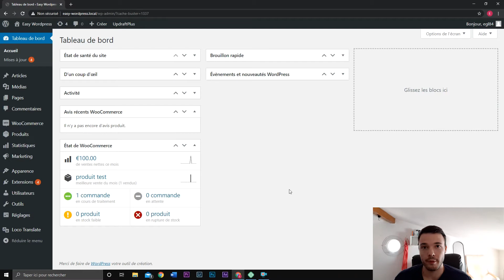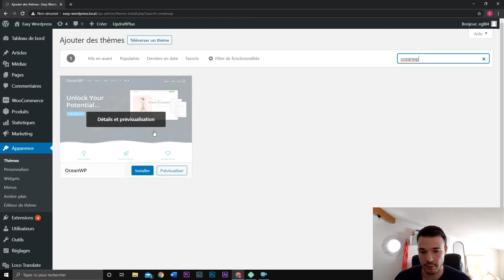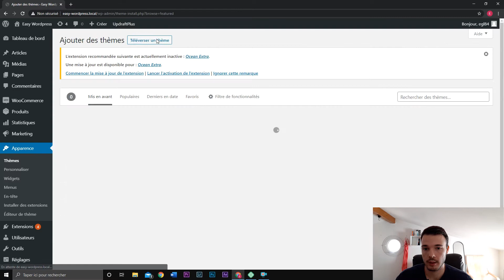Comment télécharger et installer un thème Wordpress sans casser votre site ? Changer thème Wordpress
Découvrez comment télécharger et installer un thème Worpress. Vous pourrez facilement changer de thème Wordpress grâce à cette méthode.

L'installation d'un nouveau thème permet d'avoir un design qui vous convient parfaitement. Vous verrez que depuis Wordpress, il est très simple d'installer un nouveau thème (ou depuis themeforest).

Dans cette vidéo, je vous montre comment accéder à la bibliothèque de thèmes et comment installer puis télécharger celui de votre choix.

En fin de vidéo, vous découvrirez également les bonnes pratiques pour éviter les bugs techniques lors du changement de votre thème.

🛑 GRATUIT : Rejoignez le club WordPress pour recevoir des conseils exclusifs

🛑 Le Boosteur de Trafic™️ : La méthode pour avoir du trafic en illimité et gratuitement sur Wordpress

🛑 Woocommerce Marketing™️ : Transformez votre boutique Woocommerce en une machine à vendre

Je vous invite à liker la vidéo si vous avez installer un nouveau thème Wordpress.

Enzo